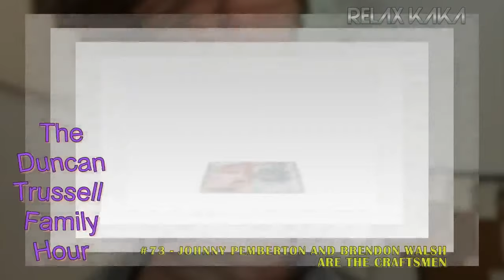DTFH #73 - JOHNNY PEMBERTON AND BRENDON WALSH ARE THE CRAFTSMEN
Johnny Pemberton, Brendon Walsh, and Duncan talk about the art and craft of stand up comedy

A weekly salon-style supershow, where comedian Duncan Trussell and guests explore the outer reaches of the multiverse. And on April 20th 2020, the Duncan Trussell Family Hour podcast will be coming to Netflix in the form of "The Midnight Gospel", created by Duncan Trussell and Pendleton Ward. The adult animated Netflix series is set in a fantastical universe and will use interview clips from the podcast.